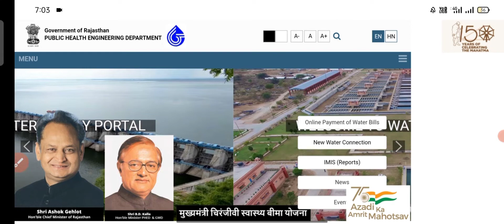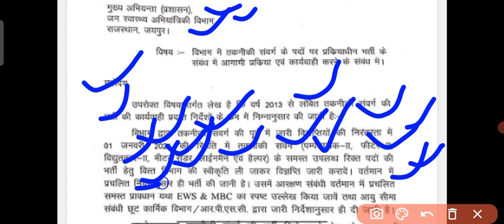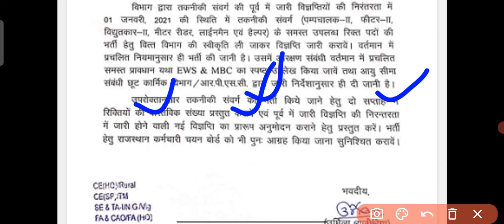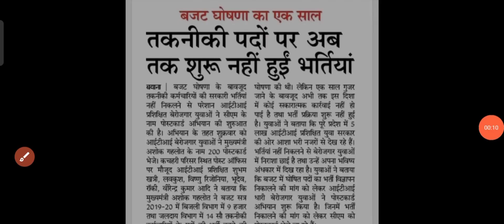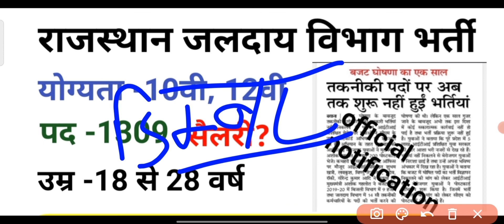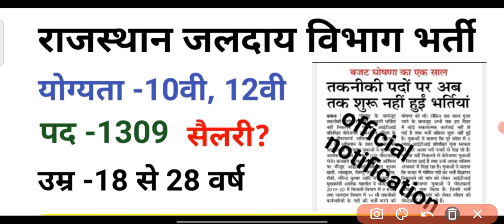राजस्थान जलदाय विभाग भर्ती Rajasthan jalday vibhag Bharti 2021 | Rajasthan New Vacancy 2021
जलदाय सीधी भर्ती 2021

Rajasthan jalday vibhag Bharti 2021
Rajasthan jalday vibhag new vacancy 2021
 Rajasthan school peon bharti new vacancy 2021
Rajasthan highcourt Bharti 2021
raj new vacancy rajasthan new bharti 2021 rajasthan upcoming vacancy 2022
New vacancy 2021 in rajasthan anganwadi bharti 2021  rajasthan Bhartiya
Rajasthan school chaprasi vacancy Rajasthan school chaprasi vacancy 2021 Rajasthan school chaprasi bharti 2021
anganwadi vacancy 2021- 22
Peon job 2021 rajasthan Rajasthan peon vacancy 2021
 peon recruitment 2021-22
Rajasthan Bharti 2021 jalday vibhag
राजस्थान जलदाय विभाग भर्ती 2021
helper jalday vibhag Bharti
pump chalak jalesar vibhag Bharti
metre reader jalday vibhag Bharti 2021
fitter jalday vibhag Bharti 2021
electrician jalday vibhag Bharti 2021
lineman jalday vibhag Bharti 2021

rajasthan police officer,
rajasthan bharti,

all India job latest sarkari Naukri